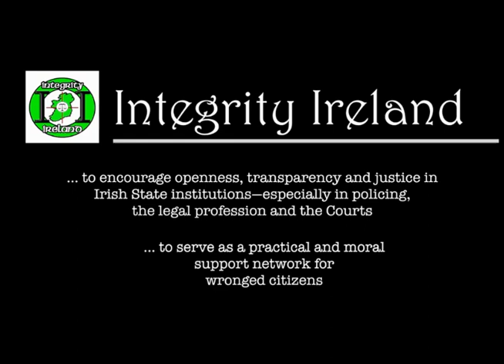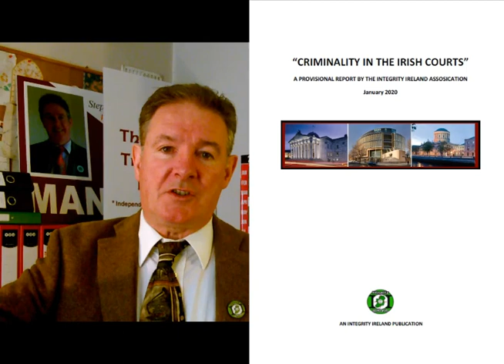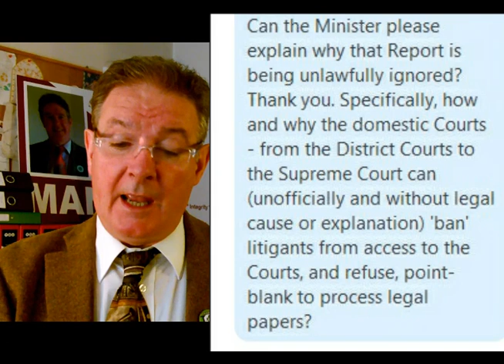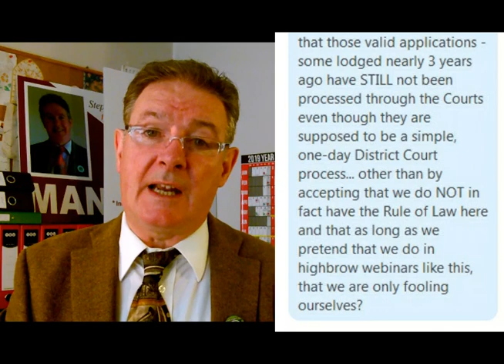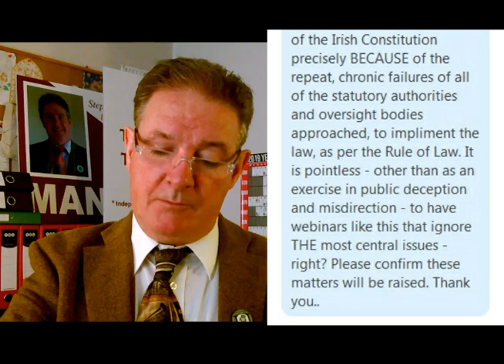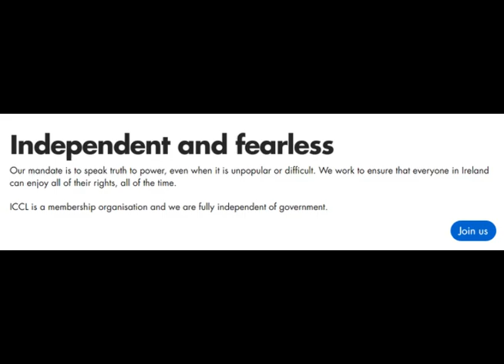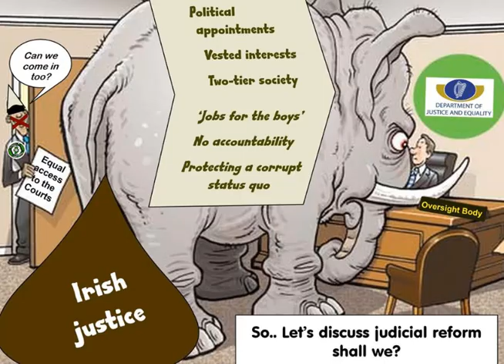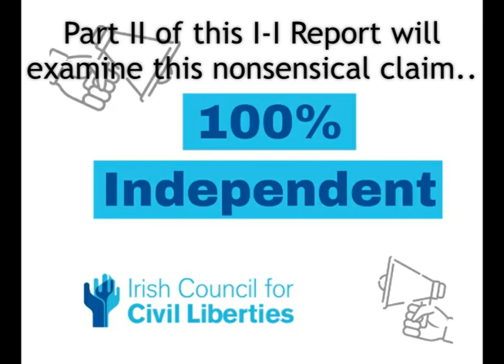It's All Lies (Part I): Are You Listening ICCL? (Irish Council for Civil Liberties)?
Ireland is awash with quangos, semi-state bodies, trusts, charities and so called 'independent' civil rights organisations such as the Irish Council for Civil Liberties; the Irish Human Rights Commission; and Transparency International Ireland. But are they really as 'independent' and 'free from government & corporate influence' as they say? Or are they just de-facto arms of the establishment created to rob, deceive and exploit the public?